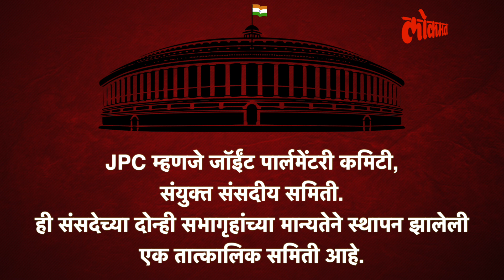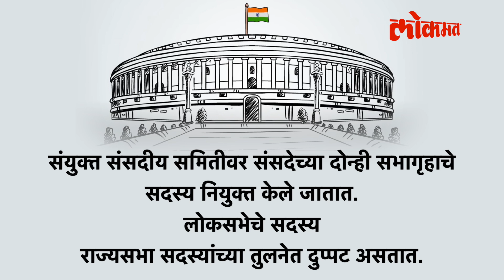अदानींच्या ज्या चौकशीवरुन विरोधकांमध्ये फूट ते JPC म्हणजे काय? Sharad Pawar | Rahul Gandhi | HA2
अमेरिकेतल्या हिंडेनबर्ग संशोधन संस्थेने अदानी समूहाच्या व्यवहाराबाबत अहवाल प्रसिद्ध केल्यानंतर देशातील राजकारण तापलं. विरोधकांनी या संदर्भात JPC स्थापन करण्याची मागणी केलीय. JPC वरुन विरोधकांमध्ये दोन गट दिसून आले. काँग्रेसचे पक्ष JPC वर ठाम आहेत. तृणमूल काँग्रेस आणि राष्ट्रवादी काँग्रेसने सुप्रीम कोर्टामार्फत चौकशी व्हावी, असं म्हटलंय. अदानी प्रकरणात मुळात JPCची गरज नाही. संयुक्त संसदीय समिती स्थापन झाली तर त्यात संख्याबळानुसार सत्ताधाऱ्यांचाच अधिक भरणा असेल त्यामुळे विरोधकांना अपेक्षित निर्णय हाती येणार नाही, असं शरद पवार म्हणालेले. त्याने तर चर्चा आणखीनच वाढली. तर या निमित्ताने JPC म्हणजे काय समजून घेऊया..